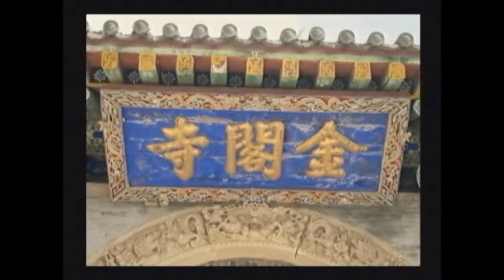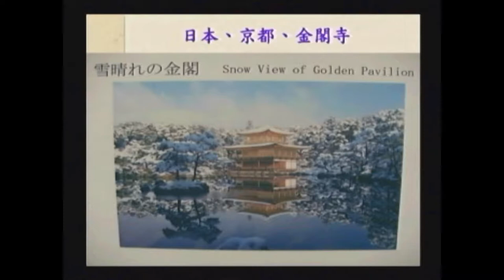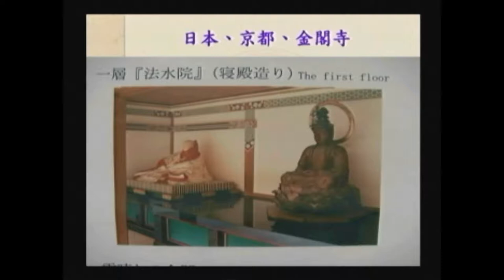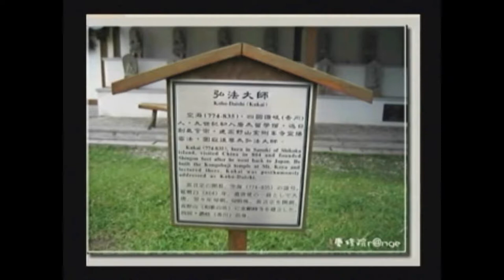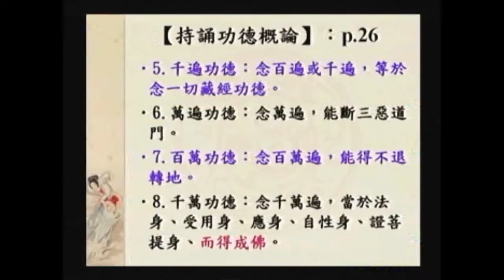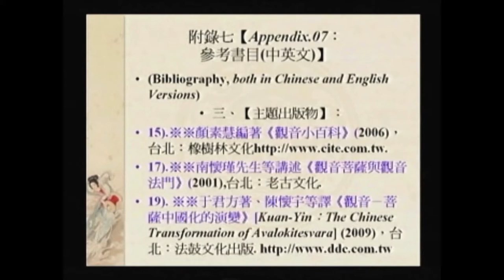SBA05【廣大行】顯密圓通的大悲觀世音菩薩：《大乘莊嚴寶王經》(十一)